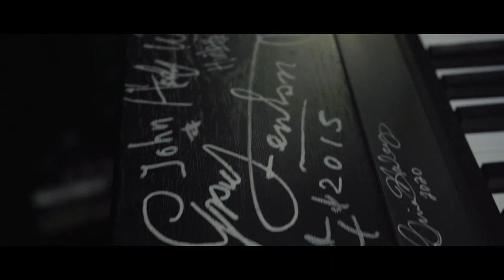ROY J MARTIN | Mini Documentary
Roy Raaijmakers (Roy J Martin)
Professional Musician, Pianist, Guitarist, Singer, Songwriter

Directed and Edited by Glenn Geraedts

Eddie Claessens
'De Muziekloodz'
Repetitieruimte | Muzieklessen | Studio
Doctor Philipslaan 25E Roermond